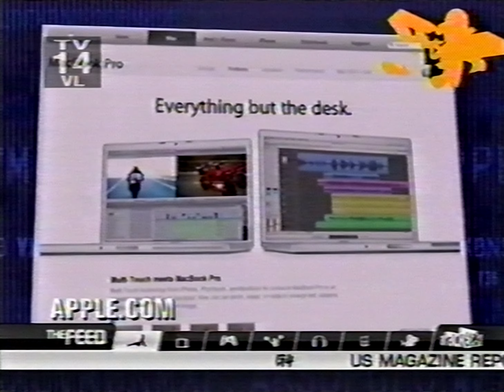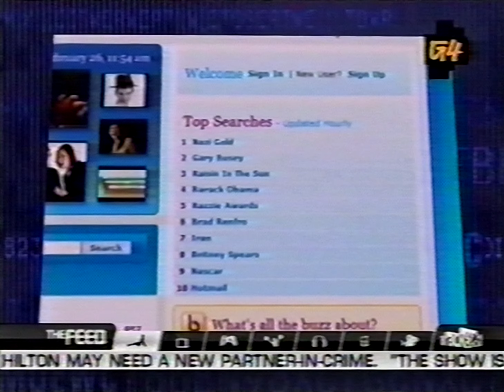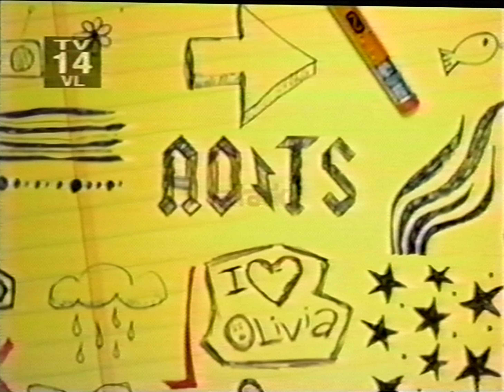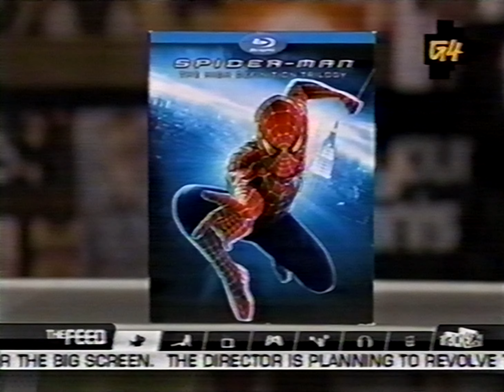Attack of the Show! (2/26/08) (incomplete)